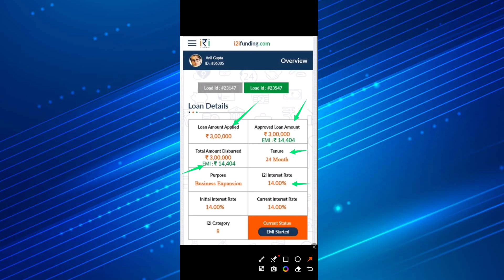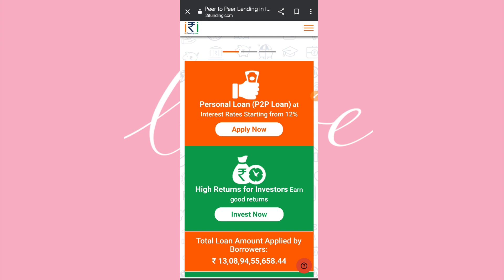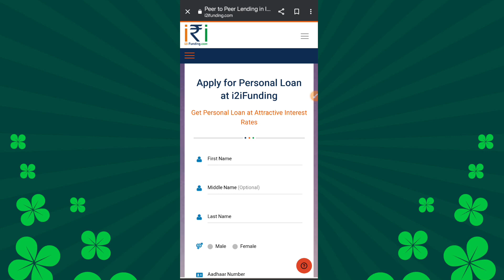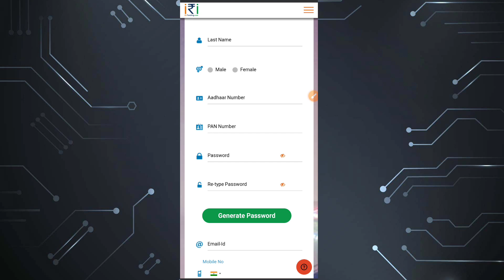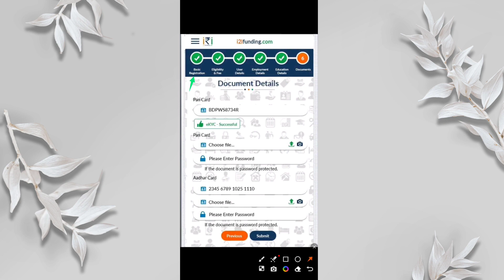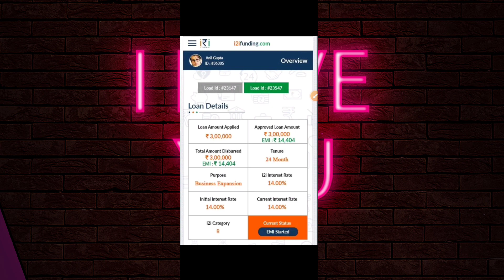Emergency Loans No Credit Check | Personal Loans For People With Bad Credit | 🔴 Live Proof Working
namaskar Dosto app dekh rahe han Ravi Malviya aj ke is video me me apko emergency loan lekar bataunga to video me to video ko pura jrur dekhe .like plzzz

Ravi Malviya

Download - i2ifunding

Ravi Malviya
Emergency Loans No Credit Check
Personal Loans For People With Bad Credit
🔴 Live Proof Working

emergency loan
sba loans
emergency loans bad credit
emergency instant personal loan
how to get personal loan with low cibil score
0 cibil score loan app
new loan app without cibil score
no cibil score personal loan